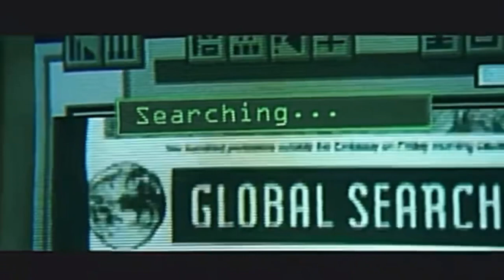Who Can Transform (Year Of The Rabbit Holes)